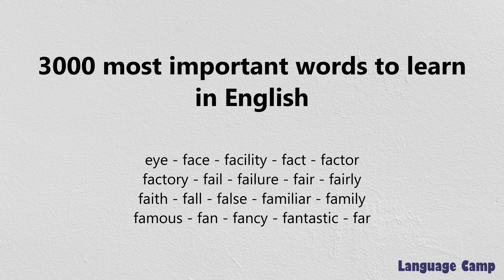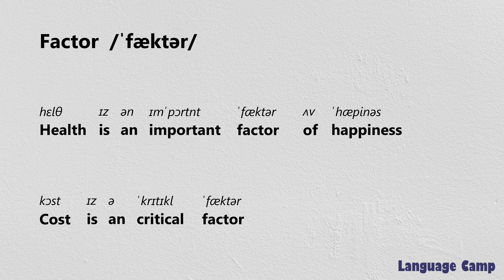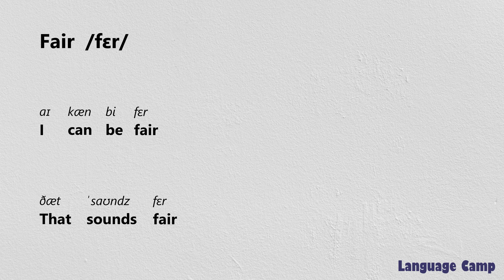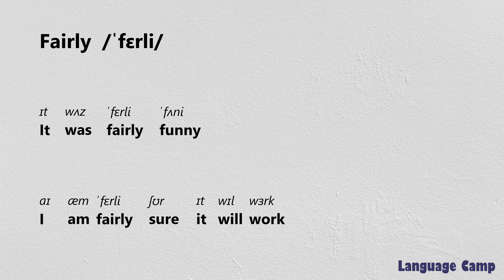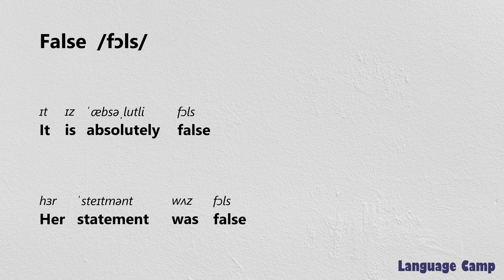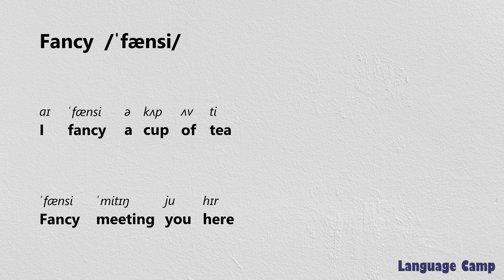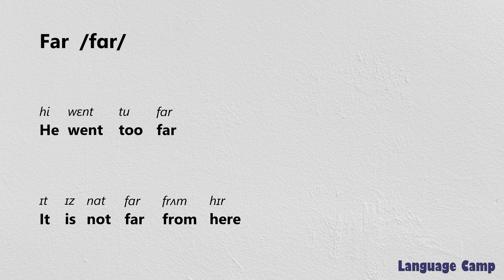《941 - 960》3000 most important words to learn in English with sentences and IPA pronunciation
eye
face
facility
fact
factor
factory
fail
failure
fair
fairly
faith
fall
false
familiar
family
famous
fan
fancy
fantastic
far